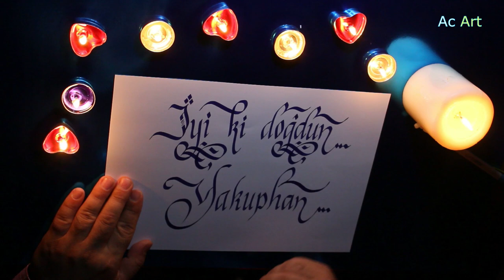İyi ki Doğdun Yakuphan!